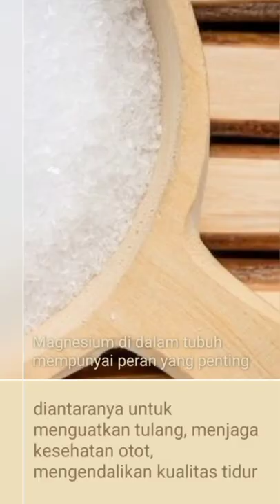EPSOM SALT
✓Epsom salt atau yang lebih kita kenal dengan garam Inggris merupakan salah satu jenis garam yang mempunyai beberapa manfaat yang baik bagi tubuh.

✓Berbeda dengan jenis garam yang satu ini. Epsom salt bukan untuk dikonsumsi, namun dalam pemakaiannya dengan dilarutkan menggunakan air dan dipakai untuk berendam.

✓Magnesium di dalam tubuh mempunyai peran yang penting diantaranya untuk menguatkan tulang, menjaga kesehatan otot, mengendalikan kualitas tidur

✓Untuk meningkatkan kadar magnesium dalam tubuh agar seimbang, kamu bisa merendam kaki kamu ke dalam air yang sudah diberi tambahan satu sendok epsom salt. Dengan merendamnya, kulit akan menyerap magnesium yang ada.

✓Manfaat lain dari epsom salt yaitu untuk mengurangi rasa sakit dan keram yang bisa terjadi. Caranya yaitu dengan berendam ke dalam air hangat yang sudah ditaburi epsom salt selama beberapa menit.

✓Untuk membuat rileks tubuh dan pikiran kamu bisa mencobanya dengan merendam kaki ke dalam air hangat yang sudah diberi epsom salt.

✓Ternyata ion magnesium yang terkandung di dalamnya akan mengurangi stress yang dirasakan dengan memproduksi serotonin.

✓Magnesium ternyata juga bisa membantumu untuk terus merasa energik.